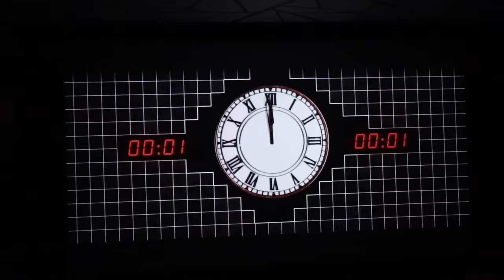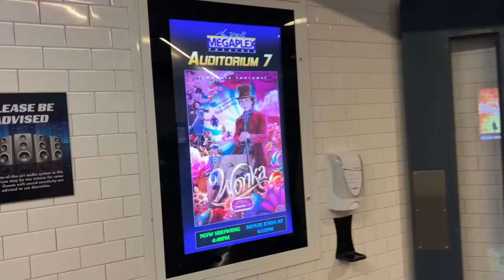TAYLOR SWIFT CONCERT AT OUR HOUSE!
We didn't get a chance to see the Taylor Swift Eras Tour in person and out youngest two kids have become quite the Swifties. So we asked Taylor if she would come to our house and play some songs from her Eras tour concert. She was so awesome she said she would give us a private concert in our own home of the entire tour!! Isn't she great?!

Mailing Address:
84062